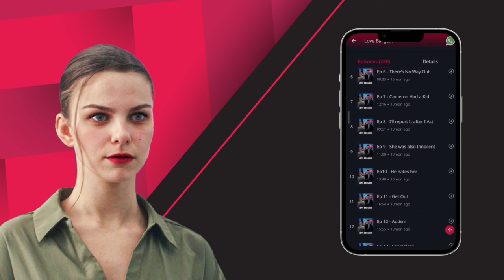Love Bargain | Ep 24-27 | I am surrounded by enemies on all sides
📲Get the Pocket FM app now & listen to this audio series

Brenda tries to help Cameron recover quickly. Meanwhile, Linda plots Brenda’s downfall.